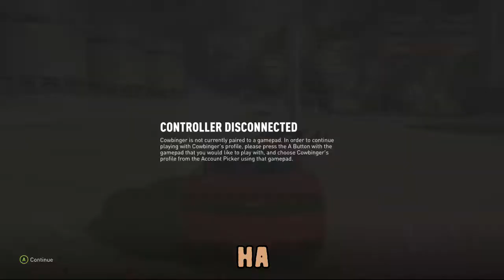Forza Horizon 2 - Bucket Lists | Best Bits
Here is a selection of a few best bits that happened throughout our Forza Horizon 2 Bucket Lists series. Enjoy!